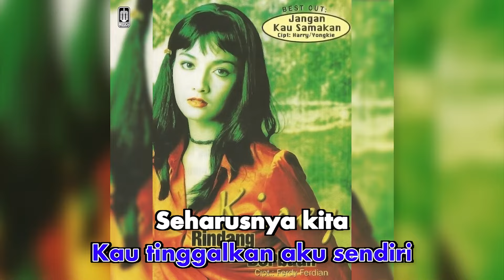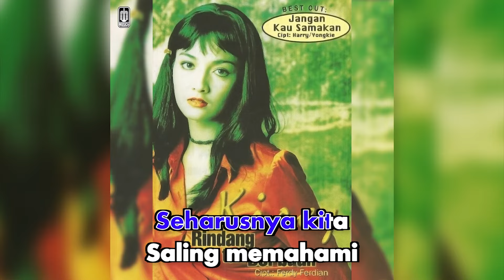Kirey - Harusnya Kita Bicara (Official Karaoke Video)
Karaoke video by Kirey "Harusnya Kita Bicara"
Cipt. Ririt M Rianto & Arief Kuncoro